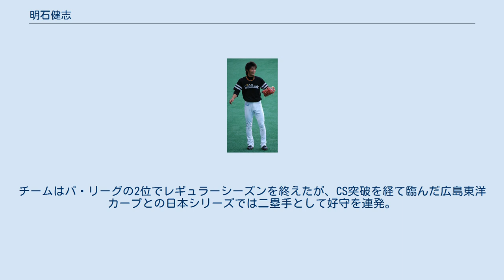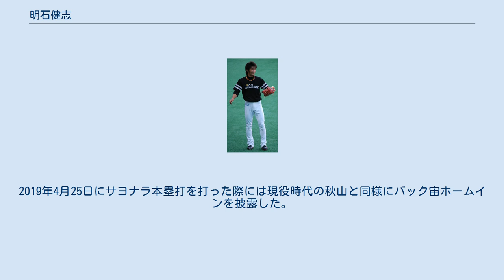明石健志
明石 健志（あかし けんじ、1986年1月9日 - ）は、北海道旭川市出身のプロ野球選手（内野手、外野手）。
右投左打。
 先に野球を始めていた実兄を、実父がコーチとして教えていた影響で、旭川市立忠和小学校の2年時から野球をスタート。
高学年での守備位置は三塁手と遊撃手だった。
 旭川市立忠和中学校への進学後は、旭川大雪ウィナーズでプレー。
1年時から「3番・遊撃手」に定着すると、その年の夏に出場した全国大会で、チームを準決勝進出に導いた。
2年時に出場した全国大会では、チームの優勝に貢献するとともにMVPを獲得。
3年時には主将も務めた。
 中学校からの卒業を機に、地元の北海道を離れて山梨学院大学附属高等学校に進学。
入学時の監督・鈴木英夫が「野球での守備の中心は二塁手にある」という考えの持ち主だったことから、2年秋から本格的に二塁手へ転向した。
転向直後に臨んだ第55回関東地区高等学校野球大会山梨県予選では、2回戦にサヨナラスクイズを成功させると、3回戦では猛打賞を記録。
チーム8年ぶりの関東大会出場と、同大会での準々決勝進出に貢献した。
3年夏の選手権山梨大会では、北杜高校との初戦（2回戦）に1番打者として出場すると、自身の先頭打者三塁打からチームを5回コールド勝利に導いている。
当時の同級生には、内村賢介がいた。
 高校時代には春夏とも甲子園球場の全国大会と無縁であったが、身体能力の高さを見込まれて、2003年のNPBドラフト会議で福岡ダイエーホークスから4位で指名。
 2004年には5月2日の対大阪近鉄バファローズ戦（大阪ドーム）8回表に本間満の代打として一軍公式戦にデビュー。
1点ビハインドの一死無走者という局面で初打席を迎えたにもかかわらず、一軍初安打を川尻哲郎からの右中間三塁打、次打者・川﨑宗則の犠牲フライで初得点も記録した。
5月9日の対オリックス・ブルーウェーブ戦（福岡ドーム）ではチームの1点ビハインドで迎えた9回裏に先頭打者として安打で出塁したペドロ・バルデスの代走に起用。
一軍公式戦では初めての代走ながら後続打者の進塁打で三塁まで進むと、二死満塁で巡ってきた本間の打席中に山口和男の暴投で本塁に生還。
その直後に本間が安打を打ったことでチームはサヨナラ勝利を収めた。
王貞治監督の構想を背景に外野の守備練習を本格的に始めたばかりの5月12日の対西武ライオンズ戦（宮崎県営野球場）で9回表にプロ入り後初めて中堅手に起用。
二死二・三塁の場面で佐藤友亮が打った安打を捕球すると、二塁走者・後藤武敏の本塁生還を好返球で阻止したが、翌13日からは二軍で実戦経験を積むことに専念した。
ウエスタン・リーグ公式戦では、81試合に出場。
打率.304（リーグ6位）、三塁打12本（リーグ1位）、19盗塁（リーグ4位）という好成績で、リーグの優秀選手賞を受賞した。
その一方でシーズン終了後の秋季キャンプでは王の方針で内野手としての練習を優先した。
この年に正遊撃手へ定着したばかりの川崎が右肩痛で参加を見送ったことや当時の正二塁手だった井口資仁がポスティングシステムでMLBに挑戦する意向を示していたことによる。
 2005年には井口が上記の事情でシカゴ・ホワイトソックスへ移籍したことを背景にウエスタン・リーグ公式戦で開幕から主に二塁手として起用。
6月中旬までは43試合の出場で打率.281を記録していたが、同月23日の対サーパス神戸戦（北神戸田園スポーツ公園野球場）で本塁へ突入した際に右足首を捻挫したため、3か月近い戦線離脱を余儀なくされた。
9月中旬に戦線復帰を果たしたが、打率.270でシーズンを終えるほど振るわず、一軍への昇格も見送られた。
 2006年にはシーズン中に右肩を痛めたため、8月10日に右肩上方関節唇縫合手術を受けた。
その影響で前年に続いて一軍公式戦に出場できなかった。
 2007年は6月30日の対千葉ロッテマリーンズ戦（ヤフードーム）に代走ながら3年ぶりに一軍公式戦へ出場。
7月8日の対西武戦（グッドウィルドーム）では9回表無死満塁で山崎勝己の代打に起用されると、一軍公式戦での初打点を岩﨑哲也からの適時打を記録した。
7月13日の対ロッ...